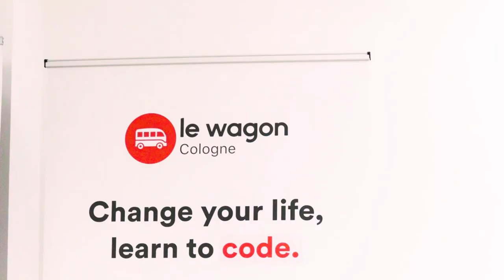Le Wagon Cologne - STARTUP BREAKFAST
A short video about our STARTUP BREAKFAST in cooperation with Web de Cologne from April 2022.
Great networking opportunities 🤝, delicious food & drinks 🥐, open-minded people 🕊and the chance for upcoming startups to pitch their business models 📈.

Table Tennis 🏓 & Dogs 🐶 included 🤩
We hope to see you at our upcoming events that you can check out here 👇